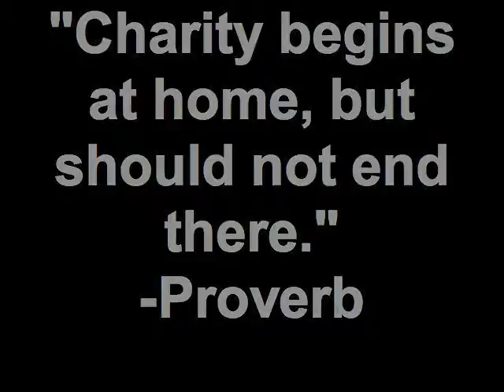Detroit (unedited vid)